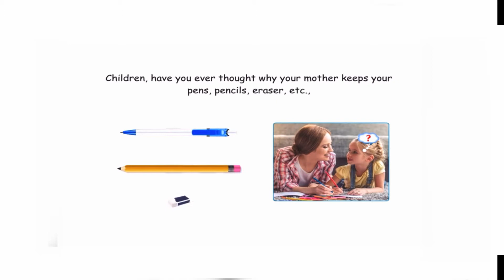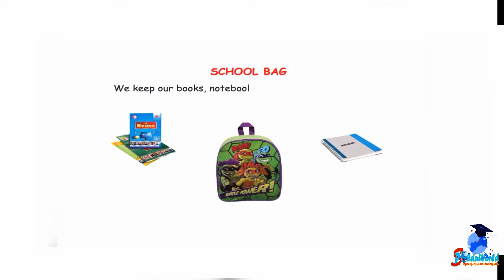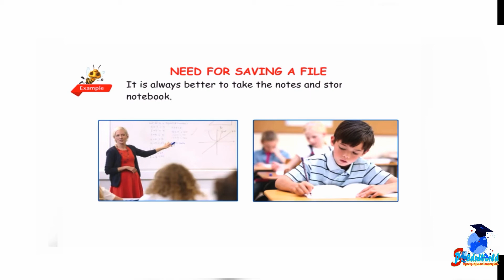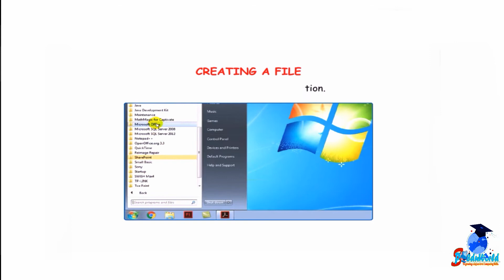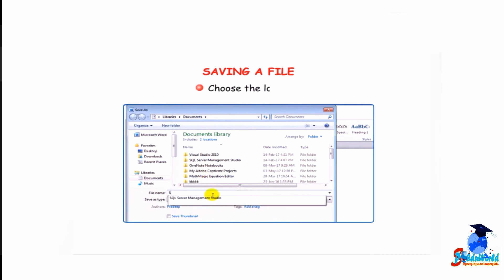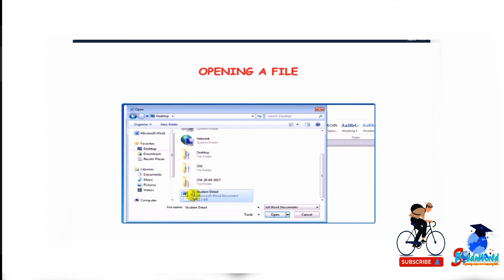file management in computer | how to manage file in computer | computer education hub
WELCOME YouTube visit,
Ohh my goodness, we are so thrilled you decided, to join the SPCoEduWorld on YouTube channel, Hats off on making you an excellent decision.We are trying to make computers easier to use. I hope you will like this computer course in English. This is free computer training for beginners. You will like this computer tutorial in English. Now you can learn Computer by attending these lectures and you can grow your practically computing knowledge.

Queries ….

File management in computer class-2
 how to manage file in computer .
 smart work in computer
What is a file management,
What is Input & Output Devices?
Computer’s parts
Use of the Input and Output Devices
computer
computer basic knowledge
computer course
computer networks
computer organization and architecture
computer for delhi police
computer awareness for bank exams
computer for rrb po mains
computer questions and answers
computer me wifi connect kaise kare
icsce cbse computer science
computer education
computer education hub
file managment in computer
file management in computer
computer fundamentals ms excel ms word communication internet www and web browsers